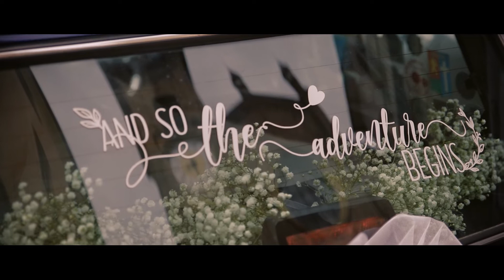Vania & Alessio - Matrimonio a Vigna Chinet, Torino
Vania & Alessio si sposano con una bellissima festa ambientata in collina: è Vigna Chinet la location del matrimonio, con un adorabile panorama affacciato al tramonto sulla città, e un clima più fresco rispetto alle temperature torride di Torino. Queste sono le foto, nella gallery da sfogliare dall’inizio alla fine

CERIMONIA NELLA CHIESA DI SANTA MARIA DELLA SCALA, MONCALIERI
Il racconto fotografico inizia dalle preparazioni: lo sposo passa questi momenti a casa con la famiglia. Poi andiamo a casa della sposa, che indossa l’abito insieme alla sorella, alla mamma, mentre il salotto di là è riempito da parenti, amici e bimbe curiose!

Entriamo nel vivo della giornata: Vania e Alessio si uniscono in matrimonio nella Chiesa Collegiata di Santa Maria della Scala e Sant’Egidio, a Moncalieri. Subito dopo basta qualche minuto in macchina per raggiungere il centro di Torino, che è sempre un luogo con mille meravigliosi scenari per ambientare i ritratti agli sposi.

Ehi, non ci siamo dimenticati del ricevimento, ultima foto e si parte!

RICEVIMENTO DI MATRIMONIO A VIGNA CHINET, TORINO
Dalla zona della Gran Madre è un attimo raggiungere Vigna Chinet, location del ricevimento. L’arrivo degli sposi è tra le nuvole colorate dei fumogeni: ingresso davvero scenografico, per dare il via a una serata magica e movimentata.

Una delle cose belle dei matrimoni sulla collina di Torino è che c’è un panorama adorabile, che raggiunge il top soprattutto nell’ora in cui si vede il sole tramontare dietro le montagne.

Si accendono le mille lampadine allestite nel giardino: la cena infatti è all’aperto, non c’è soluzione migliore di questa quando la notte estiva è piena di stelle.

Il lancio del bouquet, il taglio della torta, e poi la musica con balli scatenati: il matrimonio di Vania e Alessio è un evento eccezionale che è una gioia rivedere in queste foto!

9 luglio 2022